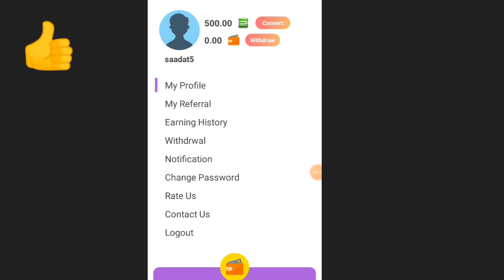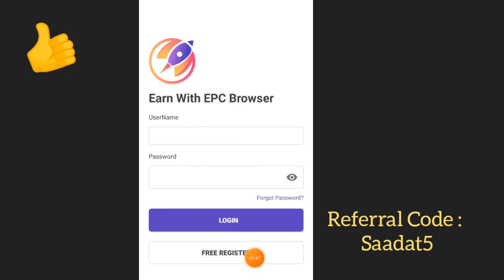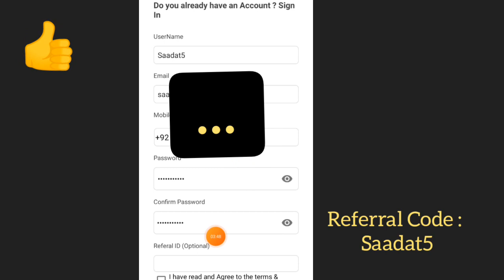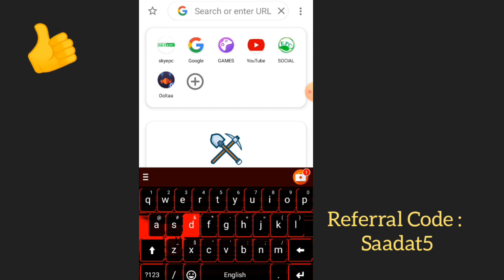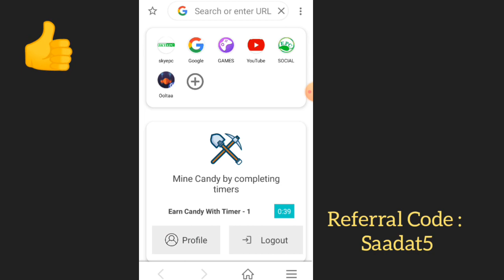EPCoin || New Mobile Mining App || Already Listed And Withdraw Open || Earn 20$ Daily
Hello Friends :
                      In this video i have tell you about the latest mobile mining app
This is also is browser EPC Browser where you can mine free EPcoins free
EPcoin are listed on two exchanges and withdraw its withdraw is also open
Claim 5 tokens every 5 minutes in app

  ___ ( Join All Mobile  Mining Apps ) ___

ELKA Network : ELKA32993

Cow cow mining app :3UF7DW

Metaminer network MNC : 0GBTK

Coku mining app :
KvE9o26n7ufZ0aQcF2ArPMQVwL23

Sperax play : wvhgo3

Eagle network : Saadat5

 (( Related search Terms )):

EPC browser

Already listed and withdraw open

2021 best listed mobile mining app

Earn Epcoins free

Waves exchange

EPC mobile mining app

September 2021 latest mobile mining apps

2021 latest  best mobile mining apps

Listed tokens free mining

Sky crypto